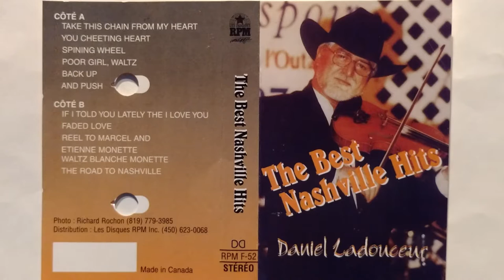Reel à Étienne & Marcel Monette- Daniel Ladouceur Au Violon